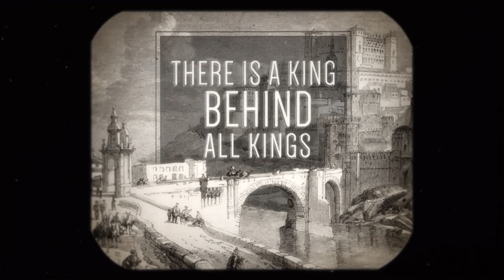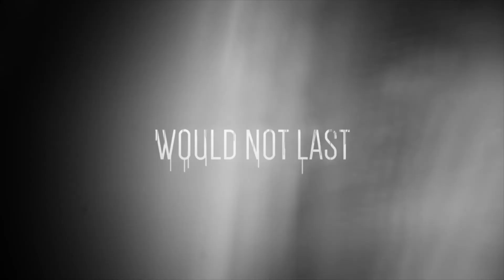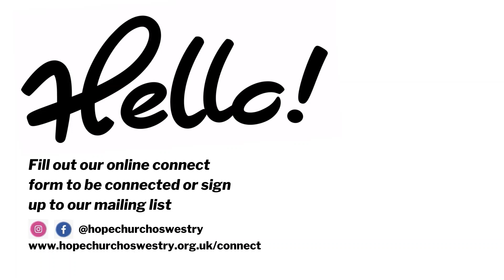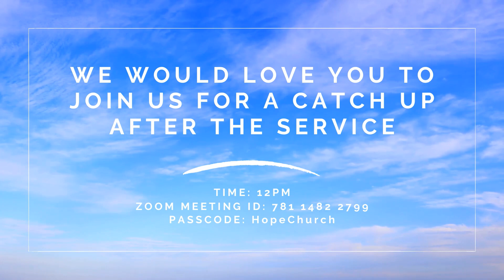One man encounters Jesus - 15th November 2020 - Hope Church Oswestry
We are so excited to have you here with us for our Sunday Service.